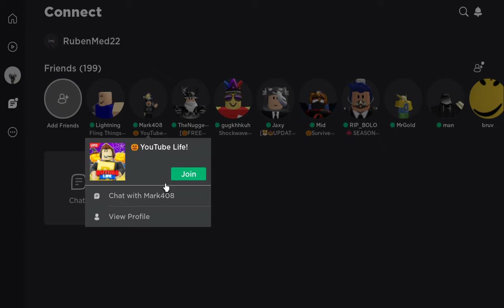playing computer now and playing roblox youtube life